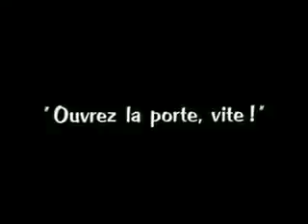Very funny scean